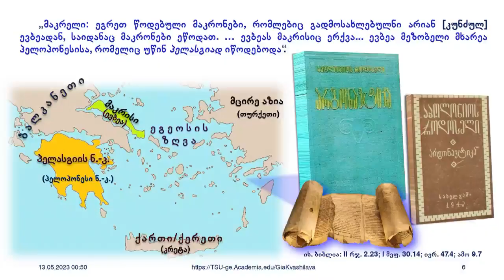„მეოთხე განზომილება“თინა თოფურიას საავტორო გადაცემა,სტუმარი - აკადემიკოსი, გია კვაშილავა18.05.2023